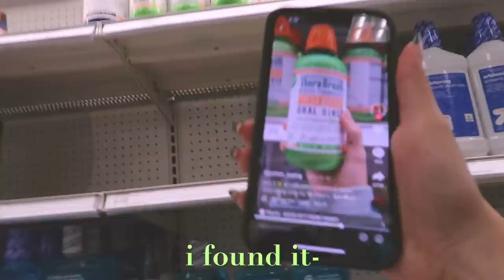complete my to-do list with me AGAIN! grocery shopping, errands, cleaning, & self care!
hi babes! let’s get productive together(:

in today's video i complete my to-do list! i show you my updated skincare routine, get ready for the day using my new favorite make up products, go grocery shopping, run some errands, show you a hygiene/self care haul inspired by tik tok and do some chores! i hope you enjoy this productive day in my life!

products mentioned!

s o c i a l s

*:･ﾟ✧*:･ﾟ✧
f a q
⊹  age - 20
⊹  ethnicity - hispanic

xoxo,
adriana

☺︎ reminder: you are fearfully and wonderfully made! ☺︎